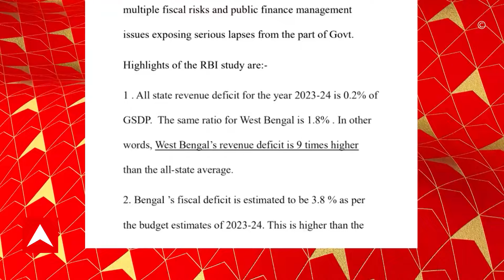CM Mamata Banerjee: আরও চরমে রাজ্য় সরকার-রাজ্য়পাল সংঘাত, রাজ্য়পালকে নিশানা করেছে তৃণমূলও।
CV Ananda Bose: আরও চরমে রাজ্য় সরকার-রাজ্য়পাল সংঘাত। এবার রিজার্ভ ব্য়াঙ্কের দেওয়া হিসেব তুলে ধরে রাজ্য়ের আয়ের চেয়ে ব্য়য় বেশি বলে দাবি করল রাজভবন। দুর্নীতি, হিংসা, অতিরিক্ত ব্য়য় ও জনগণের টাকা আত্মস্য়াৎই এই সরকারের বৈশিষ্ট্য় বলেও আক্রমণ শানানো হয়েছে রাজভবনের এক্স হ্য়ান্ডল পোস্টে। পাল্টা রাজ্য়পালকে নিশানা করেছে তৃণমূলও। বিহারের জেল থেকে আসানসোলে নিয়ে আসা হল গ্যাংস্টার সুবোধ সিংকে। কড়া নিরাপত্তায়, রীতিমতো গোপনীয়তা বজায় রেখে, বিহারের এসটিএফ ও সিআইডির ঘেরাটোপে আসানসোল আদালতে নিয়ে আসা হয় এরাজ্যে একের পর এক ডাকাতির মাস্টারমাইন্ডকে। বিহারের জেলে বসে বাংলায় অপারেশন চালানোর জন্য একাই একশো ছিল এই সুবোধই।  বিহারের জেলে বসে বাংলায় দুষকৃতী কার্যকলাপের নিখুঁৎ অপারেশনের অভিযোগ। আর সেই গ্যাংস্টারকে নাগালে পেতে এবার CID-র 'অপারেশন সুবোধ'। কড়া নিরাপত্তায় বিহারের বেউর জেল থেকে, আসানসোলে নিয়ে আসা হল কুখ্যাত দুষ্কৃতী সুবোধ সিং-কে। নাম সুবোধ হলেও, কাজে অবশ্য ঠিক তার উল্টো। রাজ্যের গোয়েন্দাদের দাবি, নিজে বিহারের জেলে থাকলেও, সেখানে বসে বাংলায় ডাকাতি, ব্যবসায়ীর ওপর হামলা, প্রোটেকশন মানি চেয়ে বিভিন্ন ব্যবসায়ীকে হুমকি-সহ একাধিক ঘটনার মাস্টারমাইন্ড এই সুবোধ সিংই। ২০২২ সালে রানিগঞ্জে স্বর্ণব্যবসায়ীর বাড়িতে হামলার ঘটনার নেপথ্যে ছিল সুবোধ সিং। ABP Ananda Live

 / abpanandatv